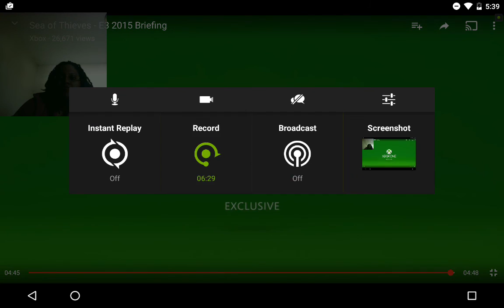Sea Of Thieves Reaction/Impression (Xbox One Exclusive)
No release date as of the release of this video but I'm completely stoked for this game and can't wait to see what it has to offer. MMORPG and is an Xbox One Exclusive!!! What are your thoughts on the upcoming adventure game published by Rare and Microsoft Studios?